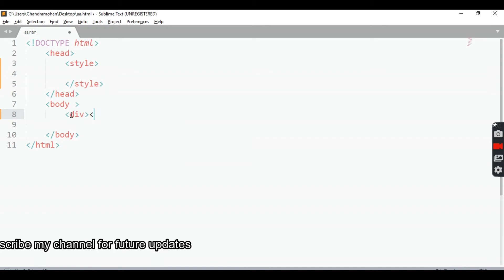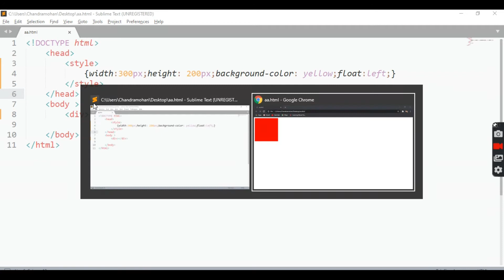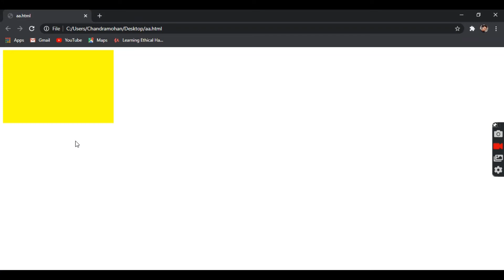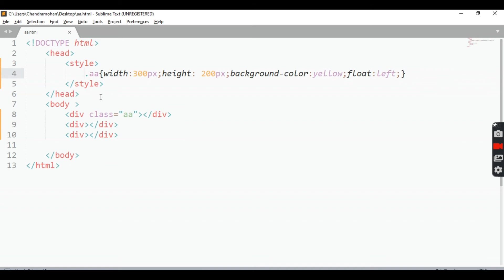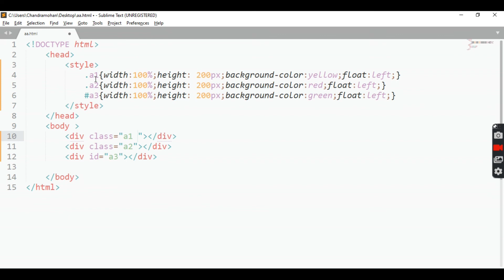CSS Internal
This video is helpful for beginners to understand the basic of CSS with difference between Inline or Internal CSS.